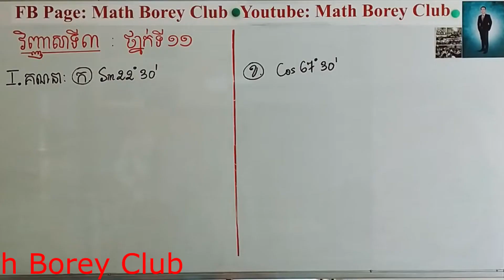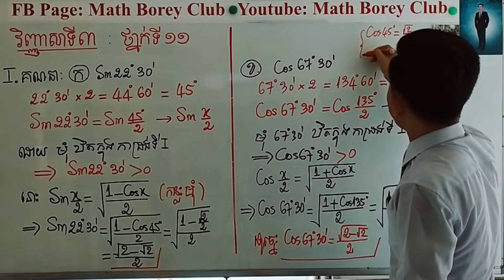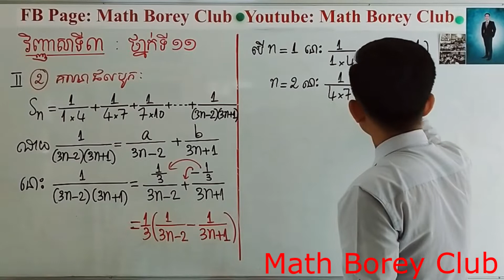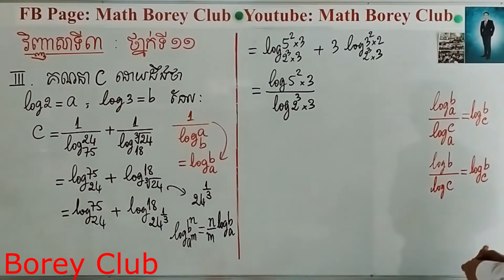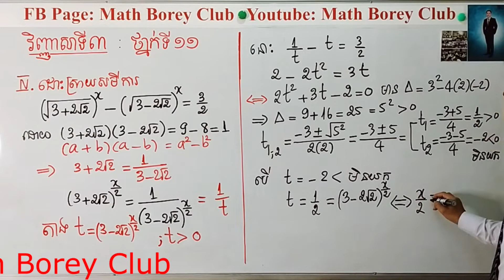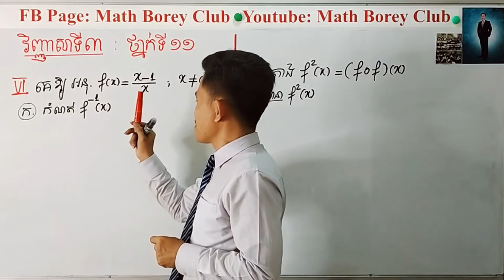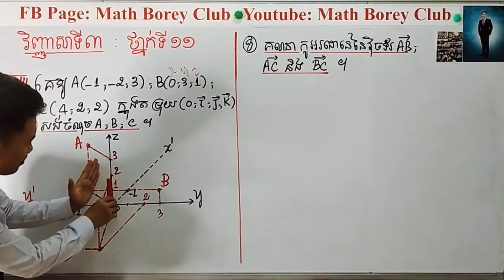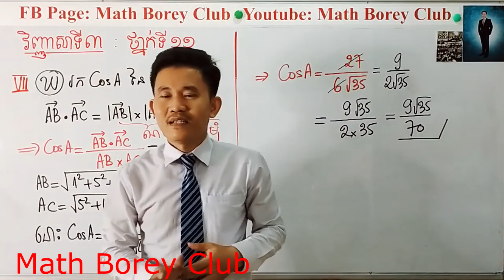ក្លឹបបូរីគណិតថ្នាក់ទី11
# វិញ្ញាសាទី៣ ( I - VII )

បង្រៀនដោយ​Master borey

You tube : Math Borey Club.

 Fb page :  Math  Borey Club.